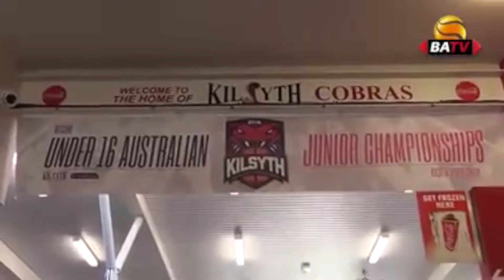U16 Nationals 2016 - Sam's Touring Video